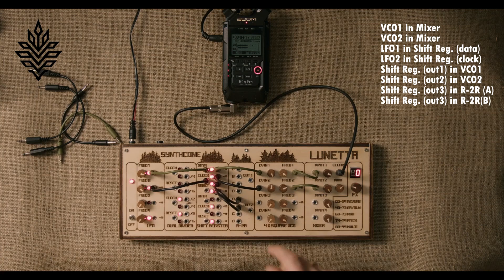SynthCone Lunetta (обзор)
Полу модульный синтезатор Lunetta.
Построен на логических элементах.

Функционал:
LFO - 4шт
Divider (делитель) - 2шт
Shift Register (регистр сдвига) - 2шт
R-2R (цифро-аналоговый преобразователь) - 2шт
VCO - 4шт
Mixer
FX module (100 preset)